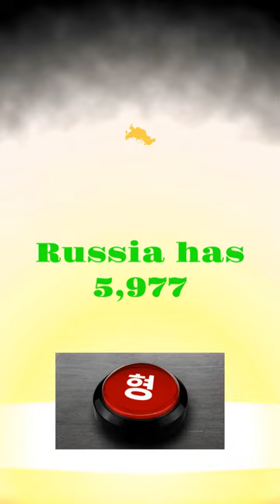Nuclear Winter from the United States Russia Conflict would Wipe out 63% of the World's Population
A nuclear war between the United States and Russia can lead to crop declines in global calorie production by as much as 90%. What would happen if the United States and Russia had a Nuclear war? This youtube short is about Russia and the United States
What would happen if the United States and Russia had a Nuclear war? First of all, more than 5 billion people which is roughly 63% of the world's current population, would die of famine in the aftermath of a full-scale nuclear war between the United States, and Russia. Of the world's approximately 12,705 nuclear warheads, Russia has 5,977, and the United States has 5,428, according to the Stockholm International Peace Research Institute’s latest report. The country with the third most nuclear warheads is China, with 350. India and Pakistan have 160 and 165, respectively.  According to the researchers, the conflict would create widespread fires that could eject up to 165 million tons (150 million metric tons) of soot into Earth's atmosphere. That can lead to crop declines in global calorie production by as much as 90%.